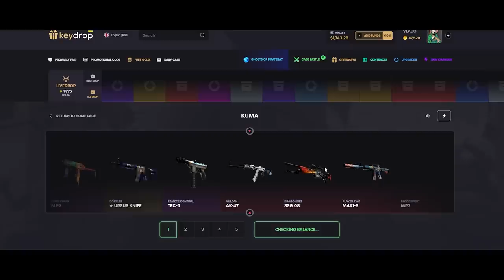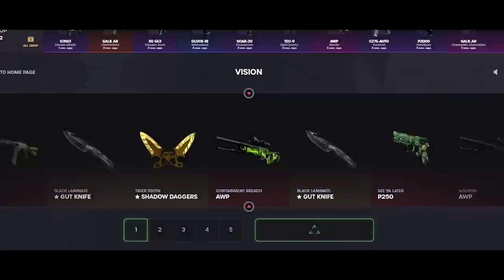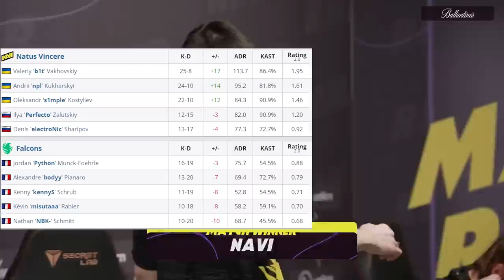s1mple vs kennyS - NaVi vs Falcons - BLAST.tv Paris Major 2023 - HIGHLIGHTS | CSGO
🎁Use code "VLADOPARD" to get 0.5$ for FREE and 10% deposit BONUS!